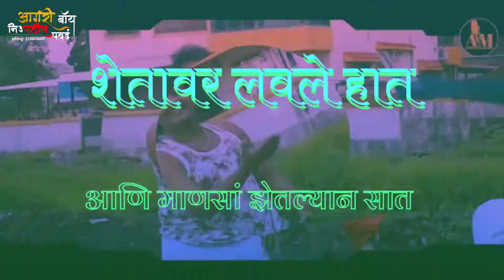AAMCHE SHETAV( singer :-ASHISH MHATRE) status video